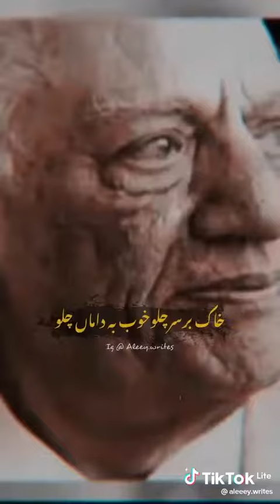Faiz Ahmad Faiz wrote this poem when he was in Lahore Jail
Chashm e Nam Jan e Shorida Kafi Nh.